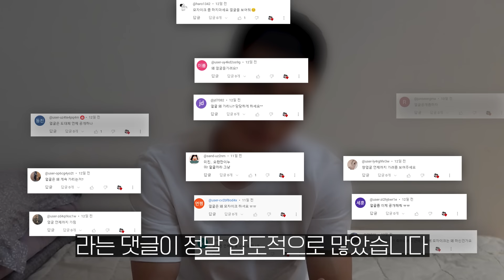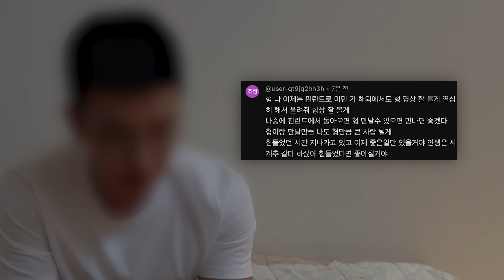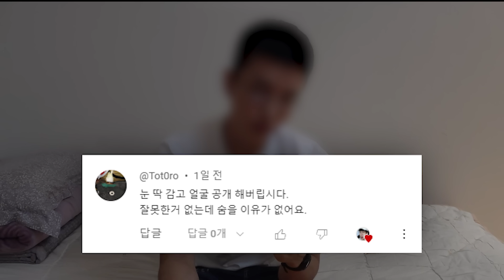얼굴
보겸얼굴